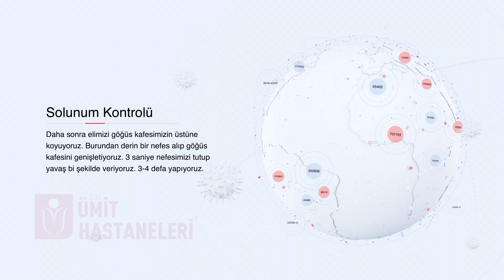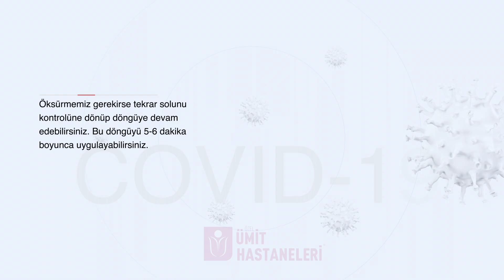COVID-19 Tedavisinde Solunum Teknikleri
Hastane ve evde COVID-19 tedavi süreci devam eden hastalar için solunum teknikleri